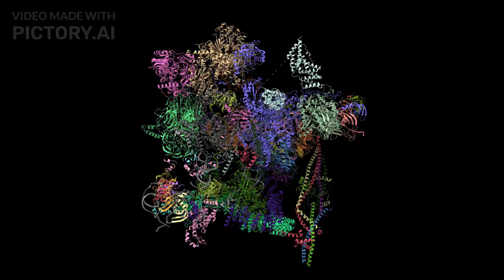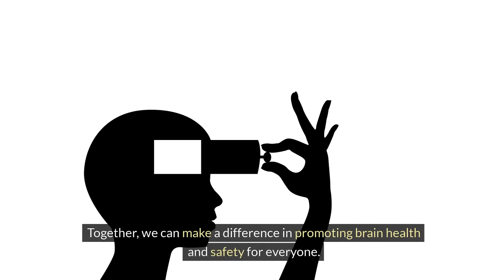Chronic traumatic encephalopathy (CTE)